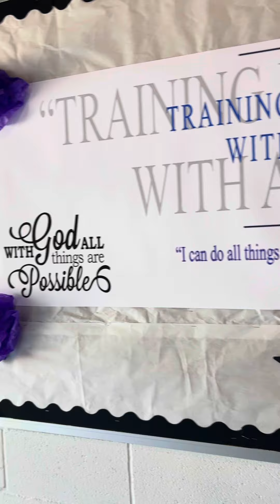Motivation, Leadership & Success Hope Tour by Bryan Majors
Book today for your elementary, middle, high school college or corporate company to have Bryan Majors be your keynote speaker. You won’t regret it.

Bryanmajors.com